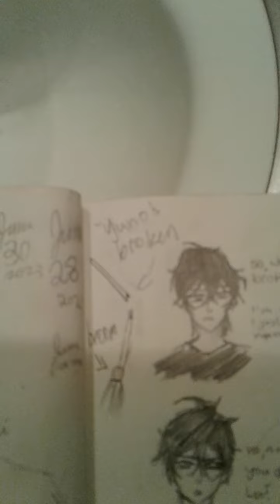So, who broke !t?